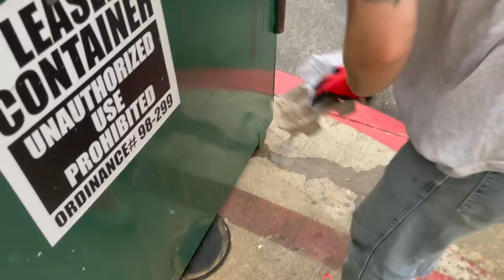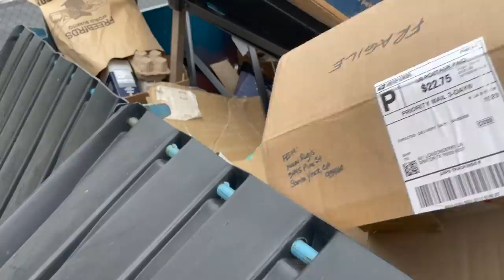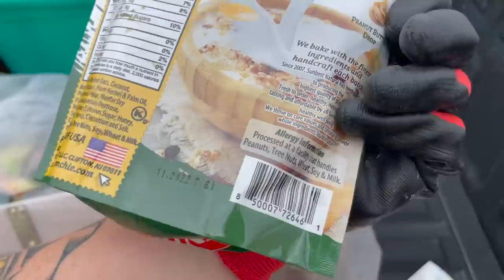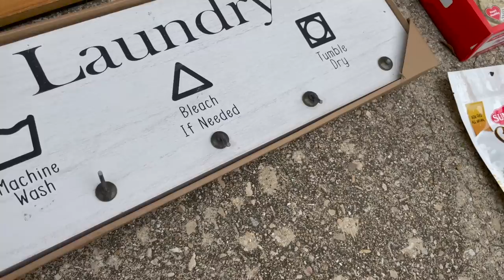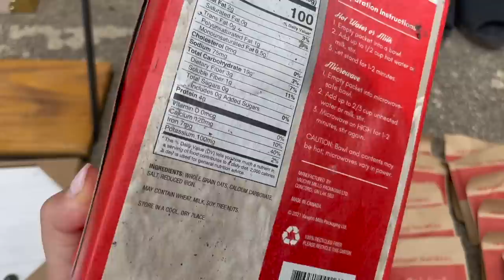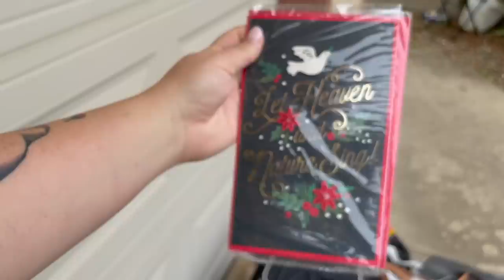A Great Day of Dumpster Diving! Did Someone Throw Away a Louis Vuitton Bag?!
Hi friends and welcome back! I am so excited to share this dumpster diving video with you all – we found some really awesome things and I am still shocked by all the bags we found in that one dumpster! Do you think it's a real Louis Vuitton?? We aren't sure, but how awesome would that be if it was!

• Sign up for Poshmark with my code "BREAFKAST" for a $10 credit!